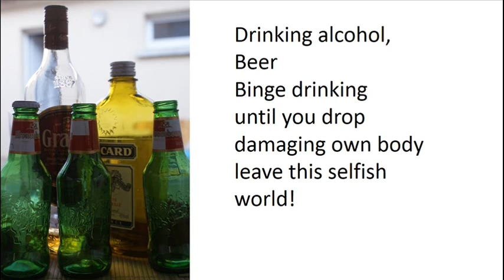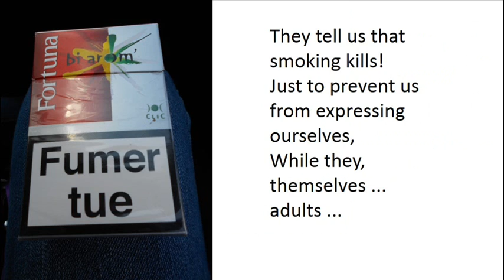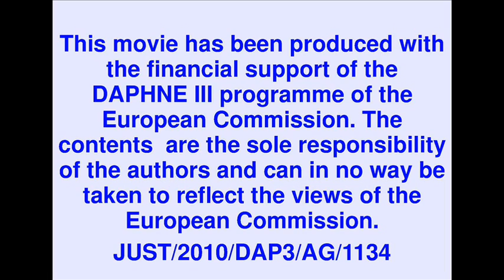C YOU VIOLENCE EN 0001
This video is the result of the C'YOU! project funded by the Daphné programme of the EU Commission. It was presented during the last conference of the project in Jönköping (Sweden) on 2013, September 5